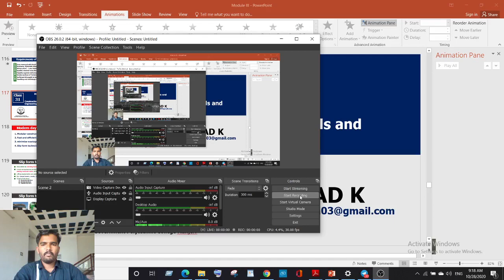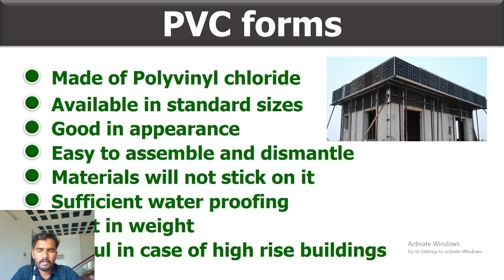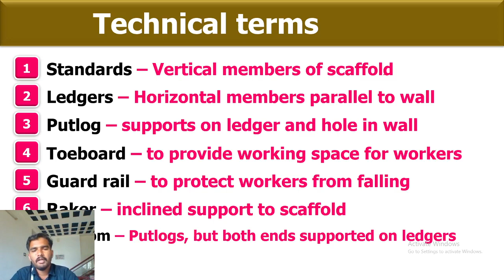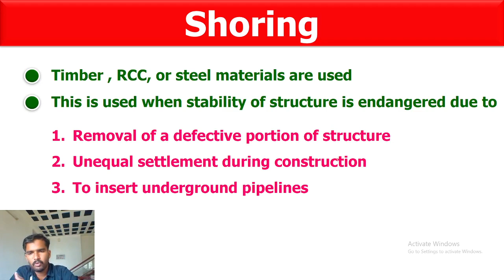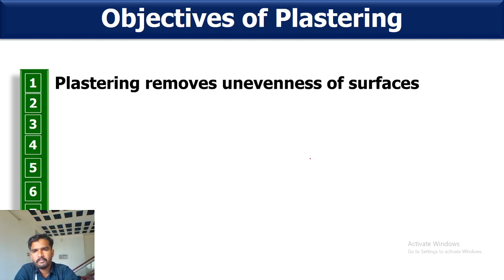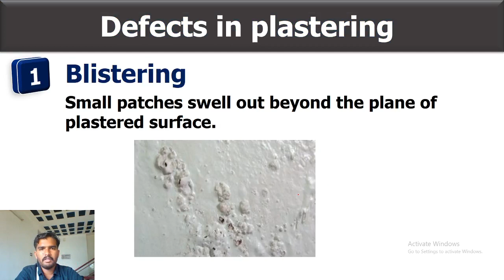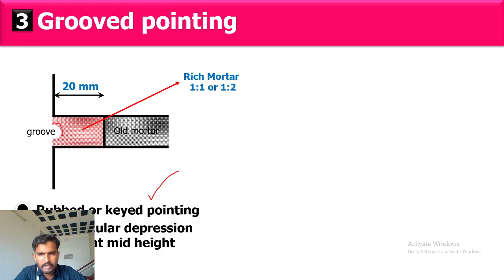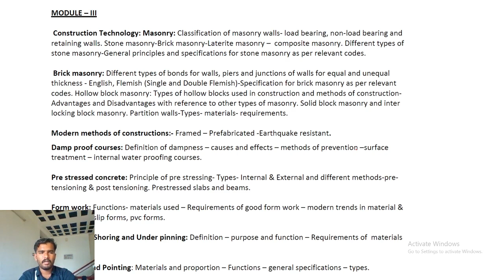CME CLASS 31